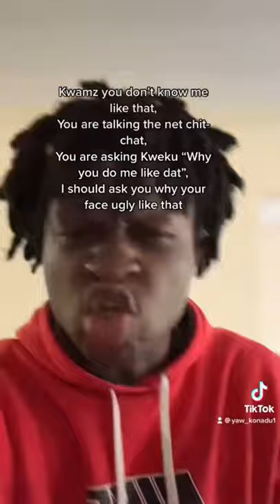The African Comedy Rap Series by Yaw Konadu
I rap sometimes.